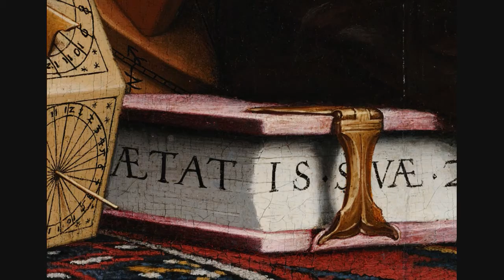"Los embajadores" de Hans Holbein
Una pista para la segunda parte del reto: se trata de un instrumento musical...
Si envías un comentario diciendo la edad del embajador puedes pedir que hagamos un vídeo sobre tu artista favorito.
Watching Art Challenge 2